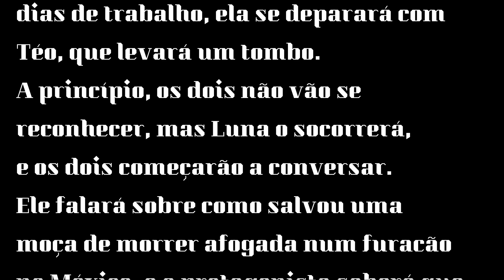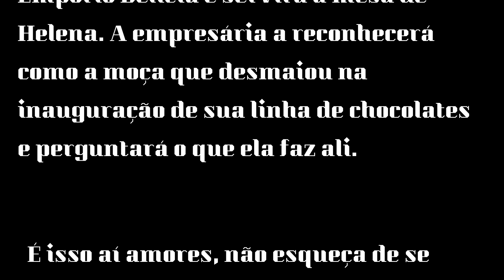"Salve-se Quem Puder", novela das 19h."Luna descobre que Téo é filho de Helena",veja o que aconteceu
Em Salve-se Quem Puder: Luna descobre que Téo é filho de Helena e se assusta.
Se estiver gostando da novela deixe nos comentários "Salve-se Quem Puder".  Luna, terá uma grande surpresa em Salve-se Quem Puder. A jovem vai se tornar garçonete do Empório Delícia para ficar mais próxima de sua mãe, Helena, mas não imaginará que ela também conhece Téo. Ao ver a ricaça chamar o rapaz de filho, Luna ficará muito confusa e não saberá o que fazer.
"Salve-se Quem Puder", novela das 19h."Luna descobre que Téo é filho de Helena",veja o que aconteceu AQUI!

Agência: 3057-13
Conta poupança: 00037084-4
Livro Nave de Prata  uma TV Tupiniquim 📺💻📱📽
Imagens capturadas Internet
Rdç: Rede Globo de televisão